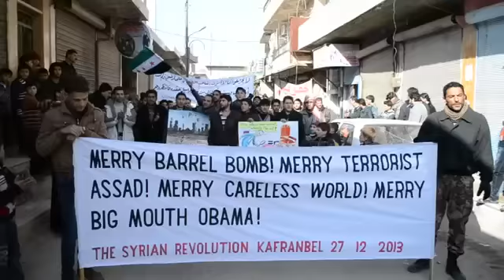27 12 أوغاريت كفرنبل ادلب مظاهرات جمعة براميل الموت والرخصة دولية